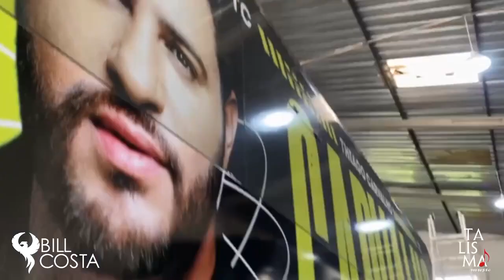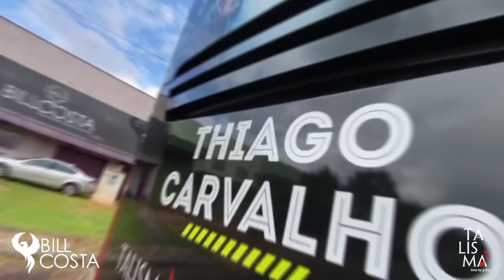novo ônibus do cantor